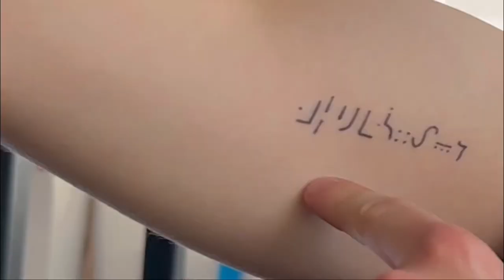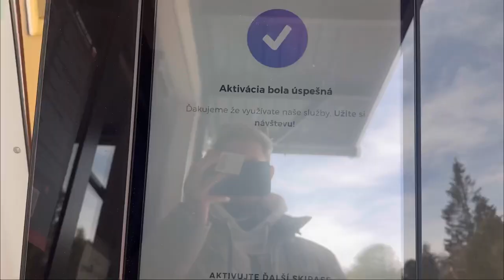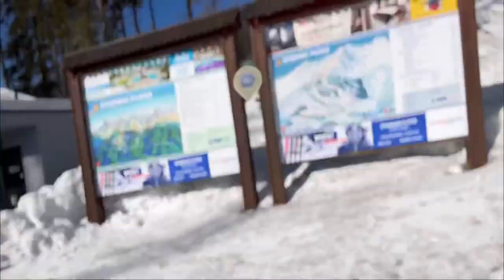Ako sme (NE)prežili Tatry 🏔️💀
Musician: @iksonmusic